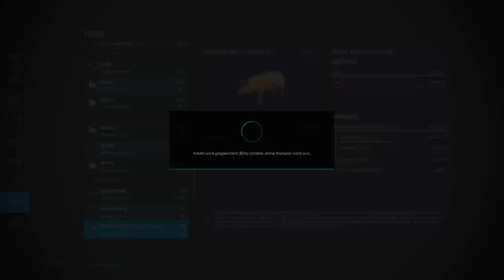Versorgung & GRAS wir geben GAS! FarmLife #65 LS22 LandwirtschaftsSimulator FS22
Servus ich bin Matze und habe Anfang 2022 ziemlich spontan angefangen live auf Twitch zu streamen und Video's wie dieses hier zu schneiden für YouTube.
Ich weiß nicht wo diese Reise hingeht aber wenn du mich dabei begleiten willst

UPLOADPLAN
Mittwoch 15 Uhr: Chaoten auf dem Bau (Bau-Simulator)
Samstag 15 Uhr: FarmLife (Landwirtschafts-Simulator 22)
Sonntag 15 Uhr: Alles ist möglich also lass dich überraschen

MITGLIED WERDEN
Ich suche eigentlich immer neue und zuverlässige TeamADHS Mitglieder also falls du auf der XBOX Series X unterwegs bist und zusätzlich folgende Sachen auf dich zutreffen schreib mir gerne per Insta!
Du solltest mindestens 18 Jahre alt sein.
Neben einer Xbox Series X solltest du auch ein vernünftiges Headset haben.
Du musst dein Audio freigeben und somit einverstanden sein das man dich auf YouTube & Twitch hört und sieht (GamerTag).
Überwiegend im LS22 unterwegs sein. Dazu kommen Spiele
wie GTA V, Bau-Simulator, Warzone (kein muss).
Du solltest wissen was RP ist und etwas damit anfangen können.
Jedes Wochenende zocken und jetzt nicht nur alle 4 Wochen mal Zeit haben.
Wir zocken immer am Samstag Abend so ab 20 Uhr also wenn du immer pünktlich um 22 Uhr ins Bett gehst dann passt das auch nicht :D
Wir sind eine bekloppte Truppe mit gesundem Dachschaden im Alter von 14 Jahre (Ausnahme) bis 37 Jahre.

Wenn du auf meinem Kanal Musik hörst wie zum Beispiel oft bei FarmLife dann ist diese Musik zu 99% von Cloudx Music

Ich freue mich über jeden Like über jedes Abo und auch über jeden Zuschauer auf Twitch also besuch mich auch gerne dort.
Ich bin Samstag Abend fast immer live!
Twitch MatzeKnight Wir sehen uns im Chat, Gruß Matze.

Mein Equipment:
Xbox Series X
Astro A50
Hisense 43A67H (43 Zoll Smart TV)
Lenovo Legion Y520-15IKBN
Movavi Video Editor Plus (Schnittprogramm)